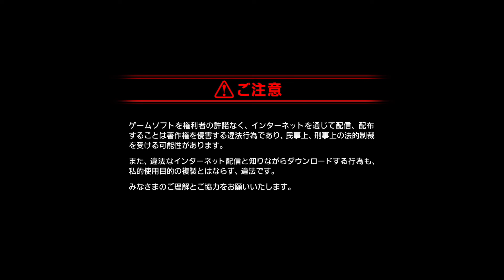#1【ライフ イズ ストレンジ ダブルエクスポージャー/初見ネタバレあり】もし もう一つ人生があったら。あの名作ライフイズストレンジの10年後の世界を初見で実況プレイ【女性実況】